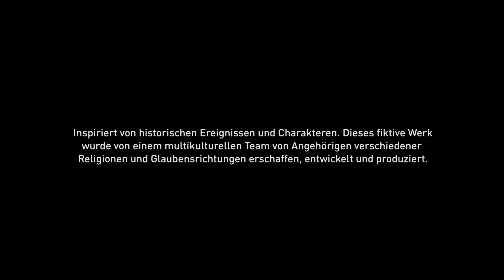ASSASSIN'S CREED: ORIGINS [001] - Seine Rückkehr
ASSASSIN'S CREED: ORIGINS Folge: 001 - Seine Rückkehr